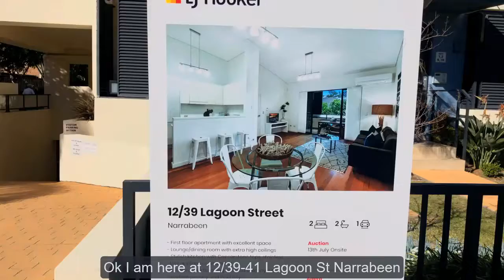How to get more buyers through your property and create a competitive sale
Grant Matterson LJ Hooker Narrabeen 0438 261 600